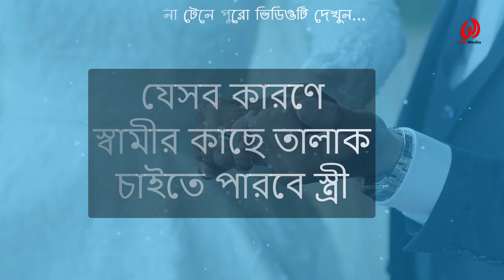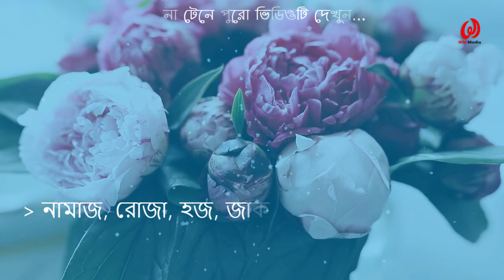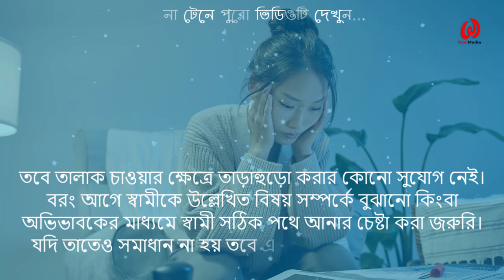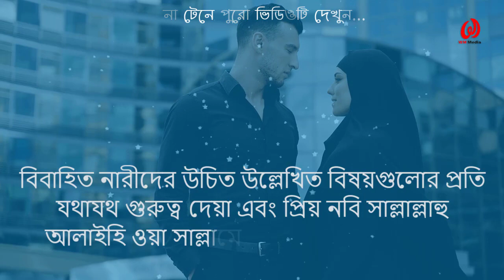যেসব কারণে স্বামীর কাছে তালাক চাইতে পারবে স্ত্রী || তালাকের সঠিক নিয়ম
পরিভাষায় তালাক অর্থ "বিবাহের বাঁধন তুলিয়া ও খুলিয়া দেওয়া, বা বিবাহের শক্ত বাঁধন খুলিয়া দেওয়া "স্বামী তার স্ত্রীর সকল সম্পর্ক ছিন্ন করে দেওয়া। জীবনে চূড়ান্ত বিপর্যয় থেকে স্বামী স্ত্রী উভয়কে রক্ষার জন্য ইসলামে তালাকের সুযোগ সৃষ্টি করা হয়েছে। যেসব কারণে স্বামীর কাছে স্ত্রী তালাক চাইতে পারবে সেসব বিষয় এই ভিডিওতে আলোচনা করা হয়েছে । না টেনে পুরো ভিডিওটি দেখার অনুরোধ রইল।।